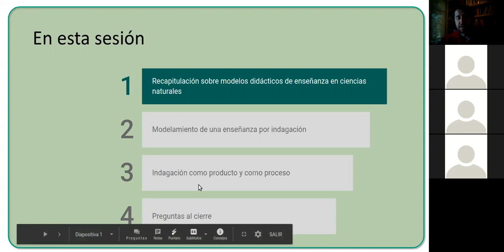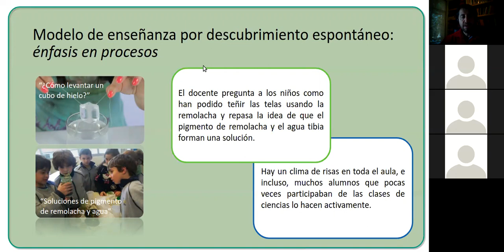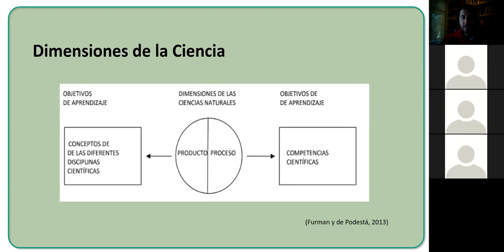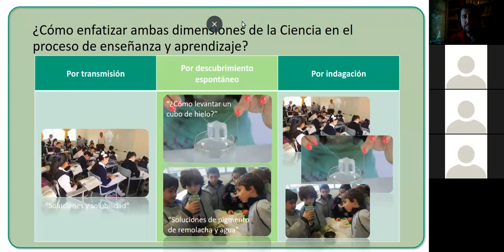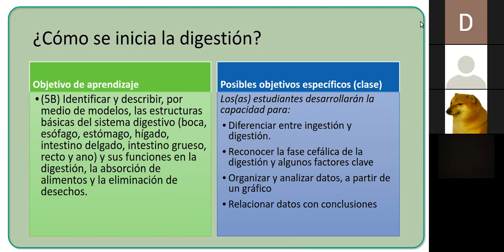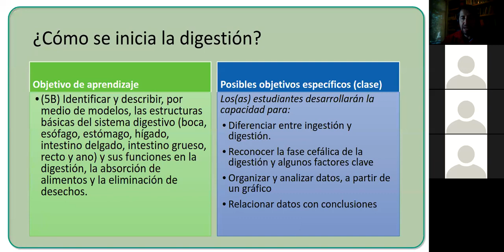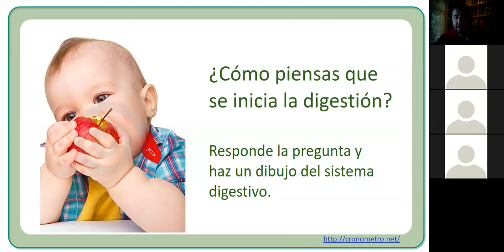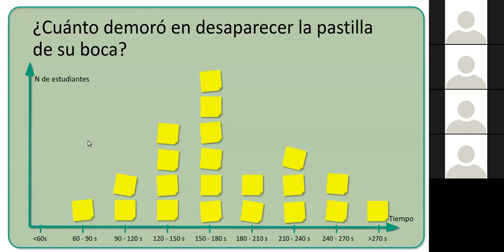Conocimiento pedagógico del contenido, sc2 (sesión16, primera parte)